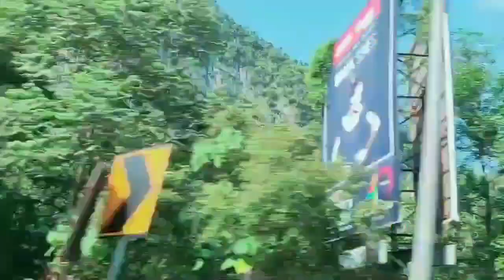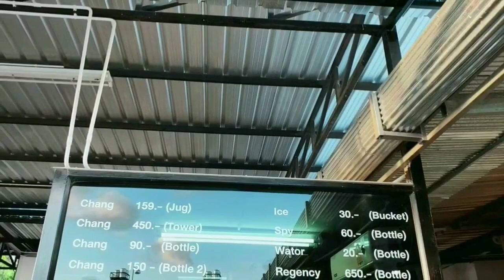Hat yai hatyaithailand thailandtour hatyai Hat yai Thailand I Short vacay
Hatyai Thailand 3days vacay before lockdown😆